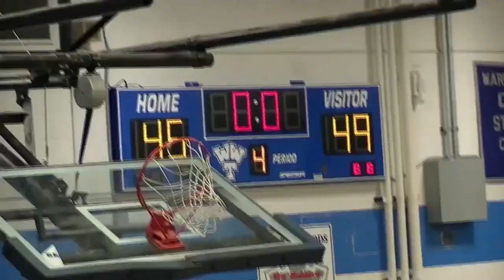(JV) New Haven vs Warren Woods Tower (February 20, 2018)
New Haven Junior Varsity Boys Basketball vs Warren Woods Tower 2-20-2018